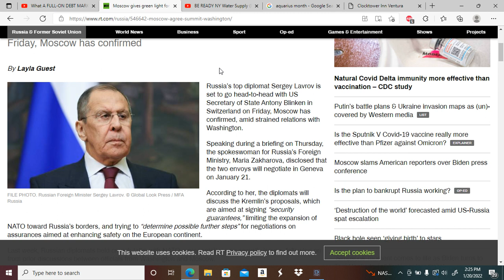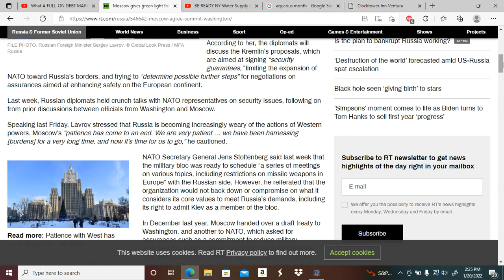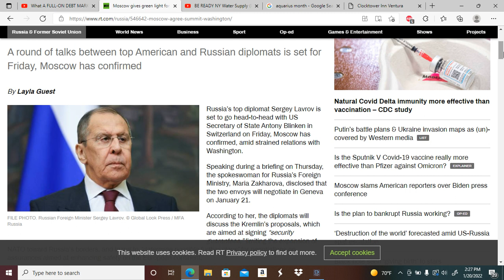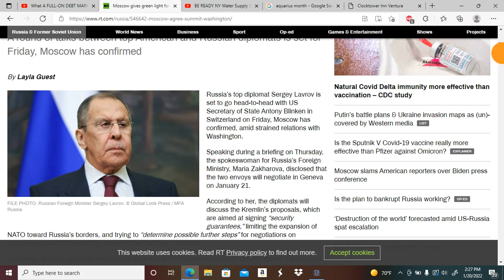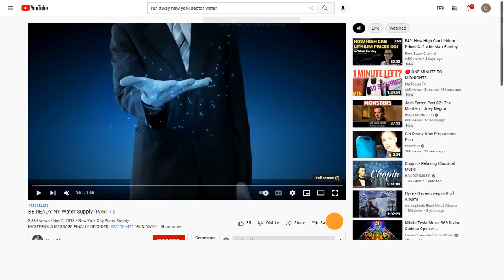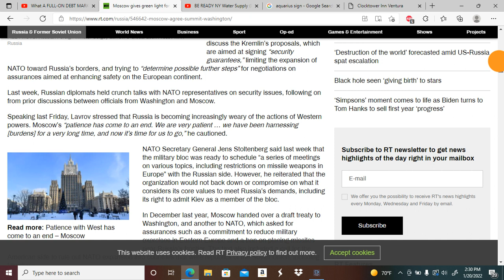Aquarius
The new york sector run away video from 2013